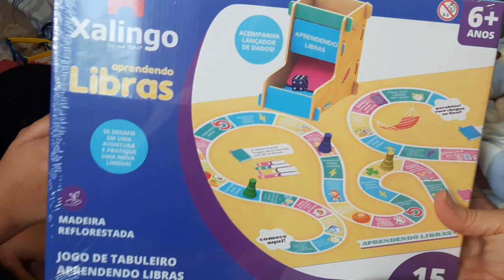Meus presentes no dia das crianças 🤩